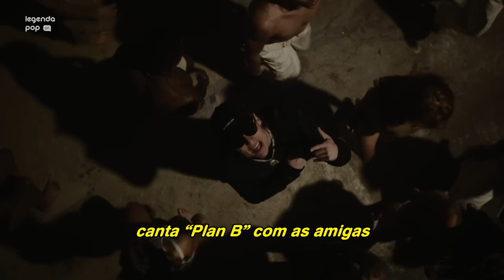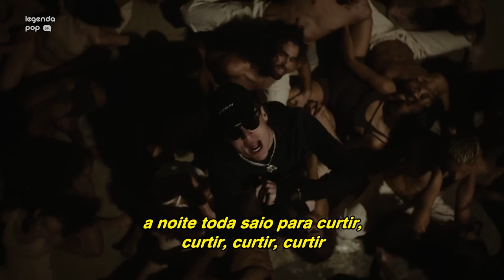Peso Pluma, Anitta - BELLAKEO [Tradução] (Clipe Oficial) | Estreia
Anitta sensualizando no clipe do Peso Pluma, é a maior mesmo!